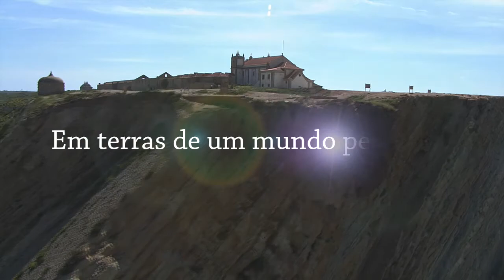TEASER Cabo Espichel - Em Terras de Um Mundo Perdido